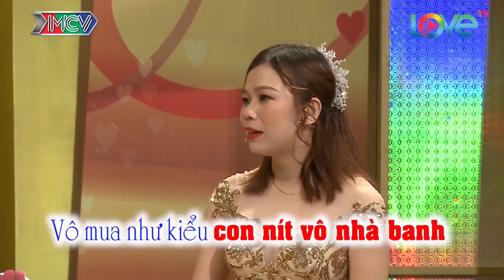LẦN ĐẦU GẶP CHÀNG TRAI ĐÃ GỤC ĐỔ TRƯỚC THÂN HÌNH QUYẾN RŨ CỦA BẠN GÁI XINH ĐẸP VÀ CÁI KẾT BẤT NGỜ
LẦN ĐẦU GẶP CHÀNG TRAI ĐÃ GỤC ĐỔ TRƯỚC THÂN HÌNH QUYẾN RŨ CỦA BẠN GÁI XINH ĐẸP VÀ CÁI KẾT BẤT NGỜ | VỢ CHỒNG SON